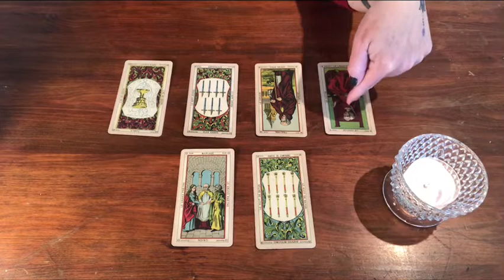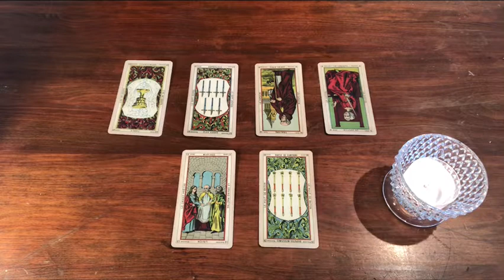Libra - Someone tricked you 😯 May 17 - 23 ❤️🍃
Shuffle song - Pressure - My Brightest Diamond 💎